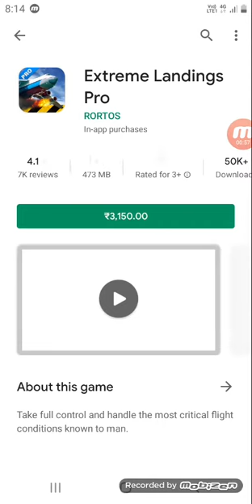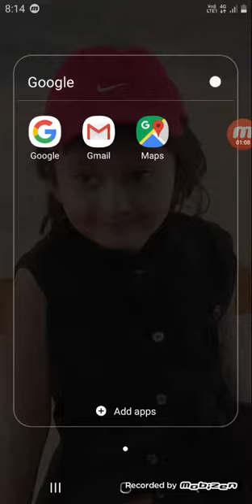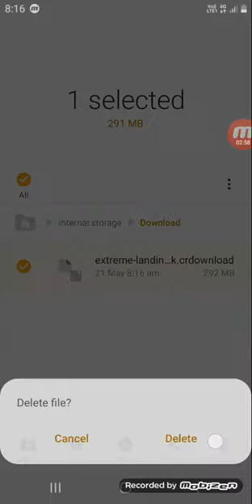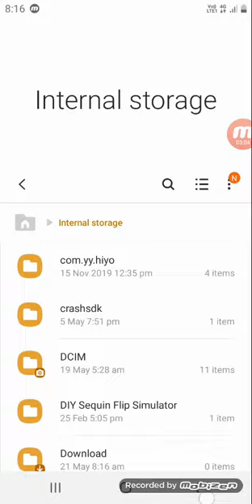Play store premium game ye website se free me download kare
and apk vision website